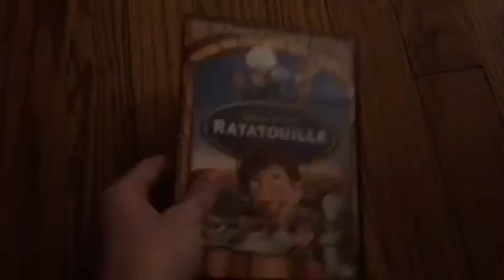My 2007 DVD Collection